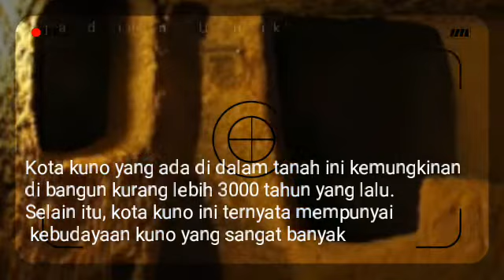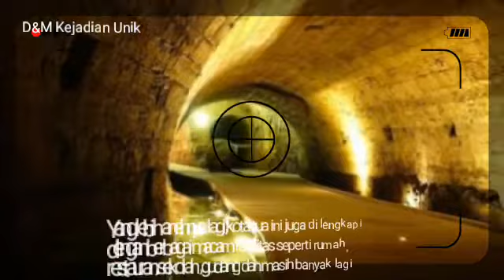Pria Ini Ingin Merenovasi Rumahnya Tapi Lihat Apa Yang Di Temukannya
Terima kasih sudah berkunjung di D&M Channel.Kami menayangkan sebuah kejadian unik dan aneh yang terjadi di sekitar kita.Selain itu,kami juga akan mencoba untuk menguak fakta di balik kejadian unik,aneh,bahkan lucu yang terjadi di sekitar kita.